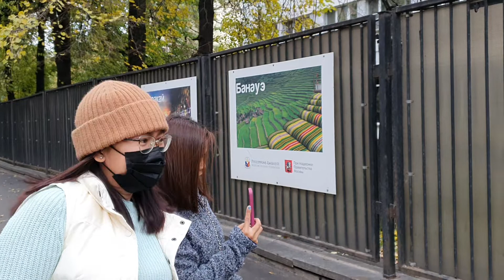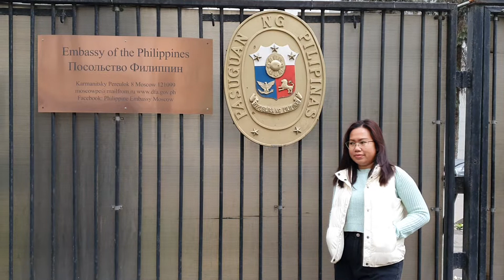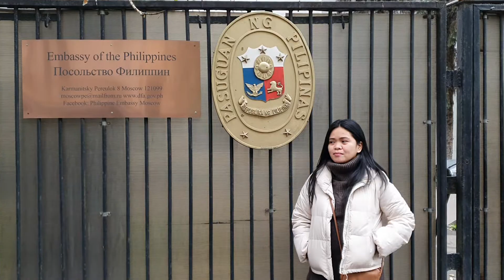I meet new friend!🇵🇭 Philippine Embassy here in Moscow, RUSSIA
I met 3 kababayan infront the Philippine Embassy here in Moscow,Russia.They are my new friends.